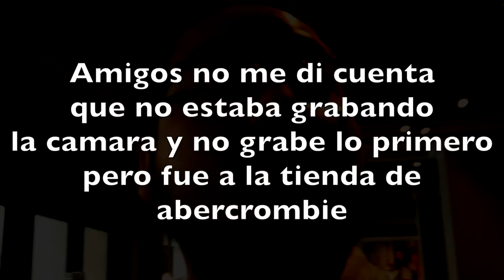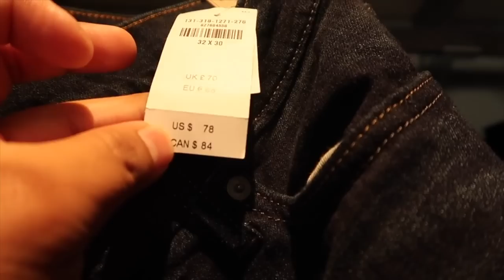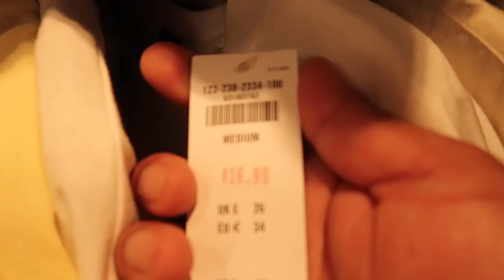Que puedes comprar con 100 dolares en Abercrombie & Fitch? | Gustavo Salas blogs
$100 dolares challenge, retro de los 100 dolares.. De compras en abercrombi..